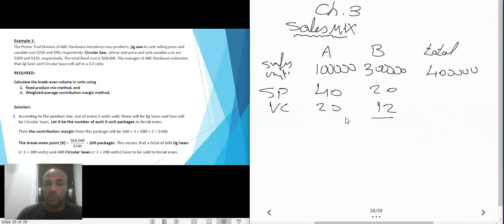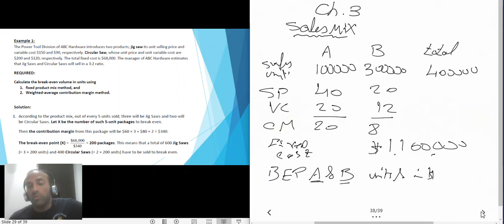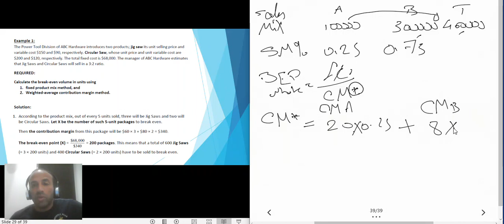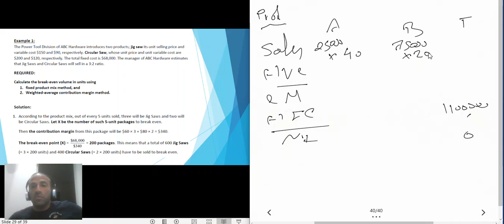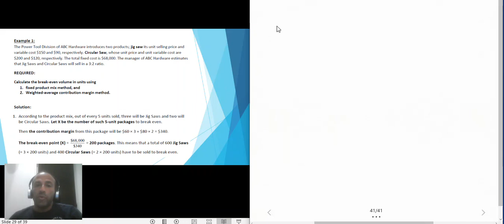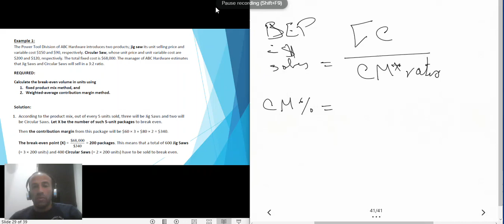cost accounting lecture 7 part 1 CVP sales mix